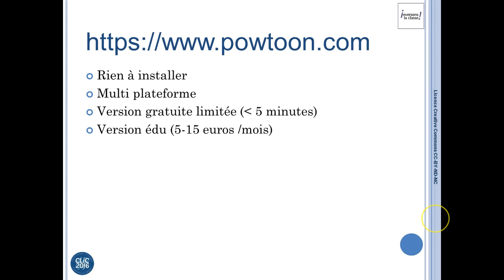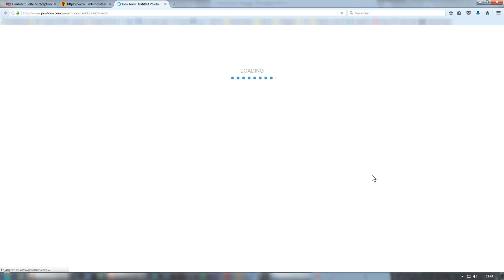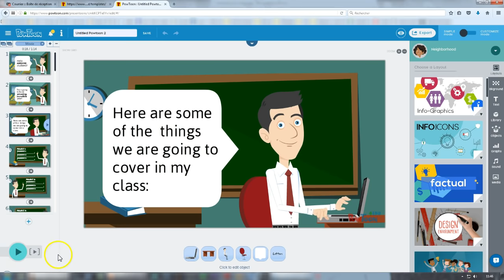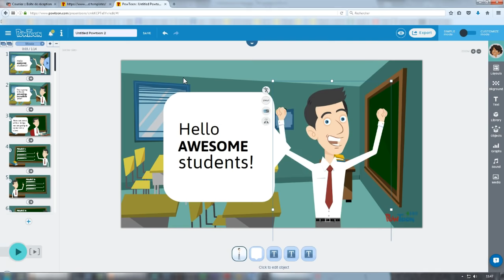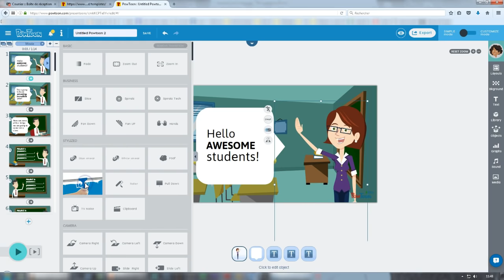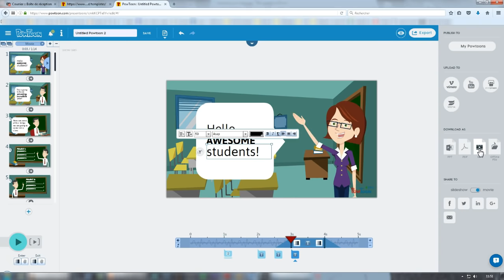Powtoon (Tutoriel en français)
Un tutoriel introductif sur PowToon Vous apprendrez à utiliser PowToon en version simple (sans les fonctions avancées telles que le paramétrage de lamusique ou le réglage précis de la ligne du temps)